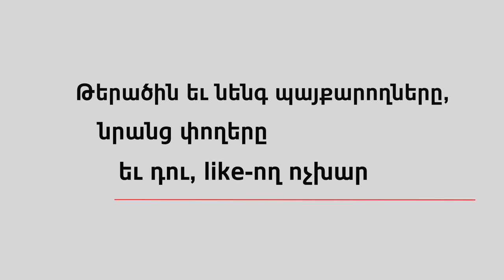ԴԻՏԵՔ vahramTV 6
Ամբողջությամբ դիտեք այս հղումով՝